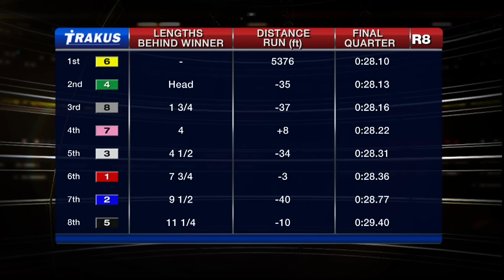Woodbine, Sbred, Jan. 30, 2016 Race 8